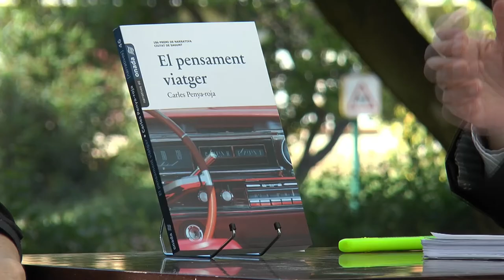Fira del Llibre 2017 | CARLES PENYA-ROJA “El pensament viatger” (Onada)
Exposa com els pensaments naixen dins de cadascú de nosaltres, estimulats per fets interiors nostres, o externs, per desitjos, per alegries, per penes o per necessitat: per multituds de causes. Ens vénen imposats, o els originem, en generem d’altres, o aquells altres ens inciten i creem noves idees. És un món reticular, de xarxes, de capes, d’anades i de vingudes.